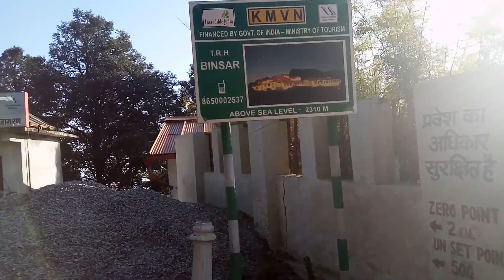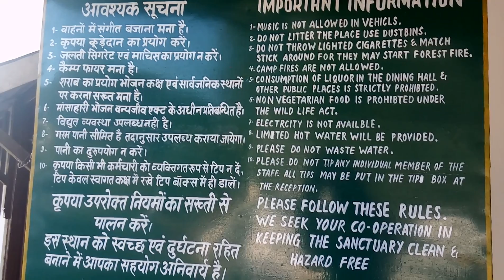KMVN Binsar Wildlife Sanctuary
Thank you Binsar WildlifeSanctuary is located in the Himalayas on top of the Jhandi Dhar hills. It is about 33 km north of the Almora town in Uttarakhand, India